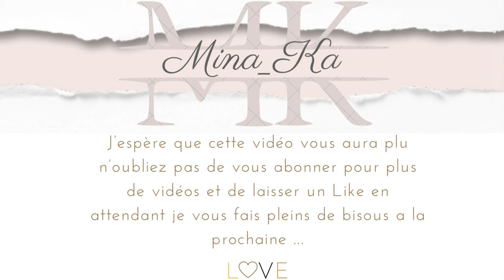// HAUL // 120€ CHEZ ACTION ET TEDI ! ÇA DONNE QUOI ? //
Love